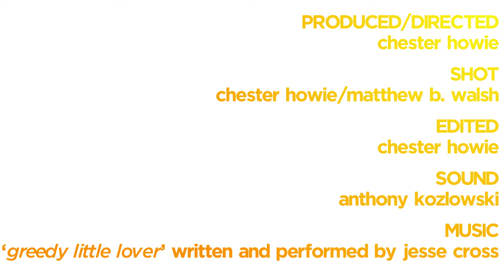Jesse Cross - Greedy Little Lover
Not long ago Jesse Cross moved to Los Angeles from his hometown of Baltimore, Maryland in pursuit of his dream to become a professional musician. While he began his musical journey performing in bands, today he is focusing on pursuing a solo career
As exemplified by "Greedy Little Lover," Jesse amalgamates a handful of genres to underscore his music with a unique folk/rock/blues tone, His gritty guitar combined with his versatile vocal skills lend this song a bittersweet quality, as the lyrics describe a last-ditch effort to save an ailing relationship.

to get information about his upcoming shows in LA and elsewhere. This guy puts on a great live show!

CREDITS:
Producer/Director: Chester Howie
Directors of Photography: Chester Howie and Matthew B. Walsh
Editor: Chester Howie
Sound: Anthony Kozlowski
Music: "Greedy Little Lover," Written and Performed by Jesse Cross.